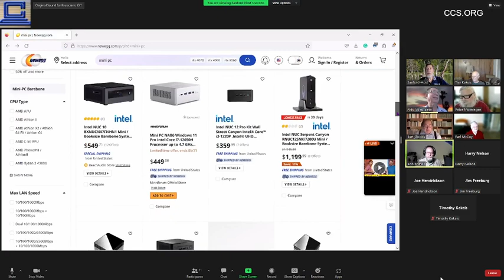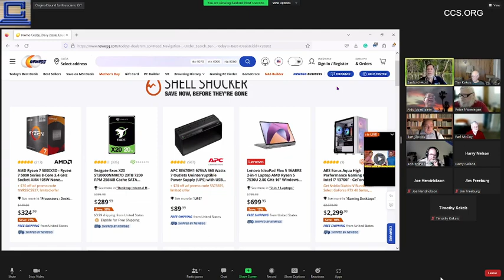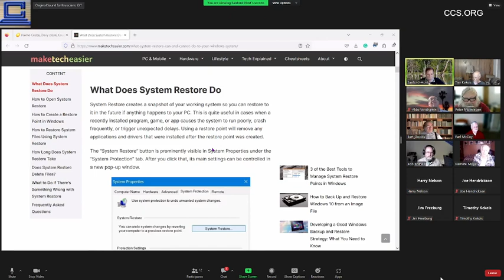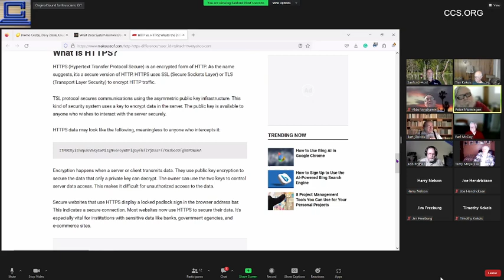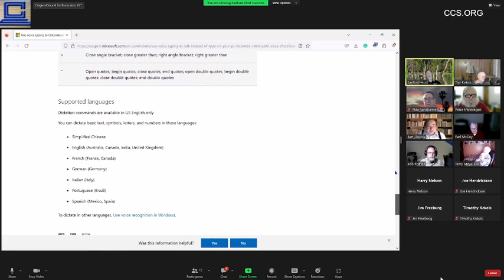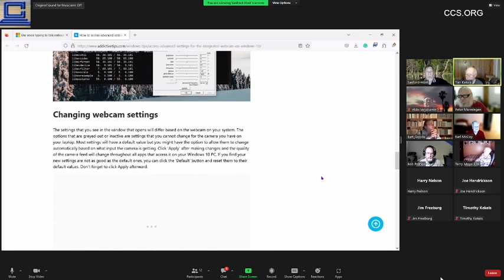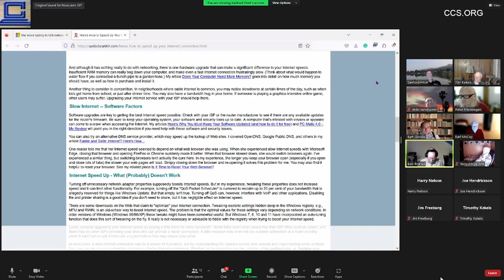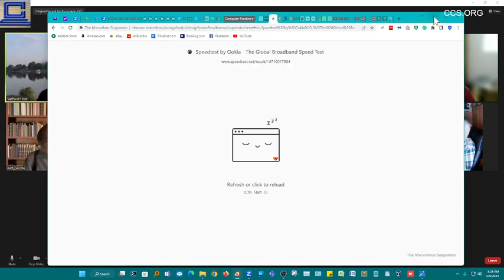Tips & Tricks SIG 2023-05-09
Topics discussed:Shopping for a new Mini PC, SFF PC, Restore Points, System Restore, HTTP vs HTTPS, How to use Dictation built in Windows, FFMPEG to unlock Webcam advance settings, How to fix a slow router. Aftermath of a Lightning strike.